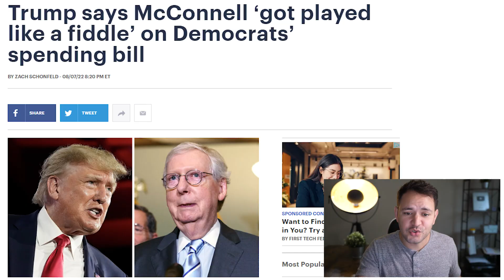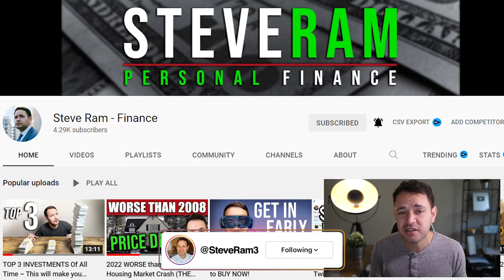(BIDEN JUST SIGNED!) STIMULUS CHECK UPDATE & BREAKING NEWS 08/09/2022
President Joe Biden on Tuesday is set to sign a bipartisan bill that aims to strengthen U.S. competitiveness with China by investing billions of dollars in domestic semiconductor manufacturing and science research.

Tech executives, union presidents and political leaders from both parties will join Biden at a 10 a.m. ET signing ceremony, the White House said.
The bill, dubbed the Chips and Science Act, includes more than $52 billion for U.S. companies producing computer chips, as well as billions more in tax credits to encourage investment in semiconductor manufacturing. It also provides tens of billions of dollars to fund scientific research and development, and to spur the innovation and development of other U.S. tech.

The Biden administration also contended that the legislation will “unlock hundreds of billions more” in private spending in the industry. The White House said Tuesday that multiple companies, “spurred” by the chips bill, have announced more than $44 billion in new semiconductor manufacturing investments.